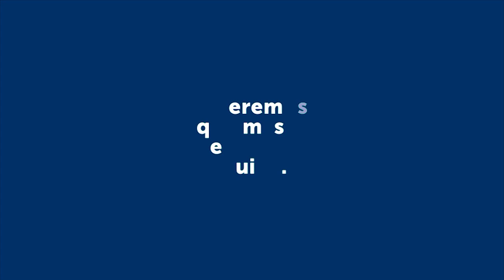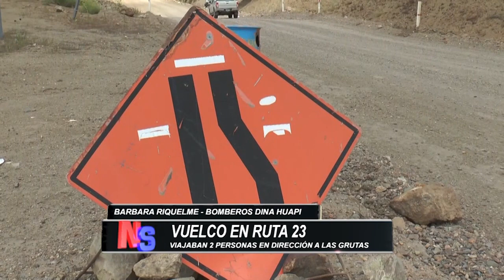VUELCO EN LA RUTA NACIONAL 23